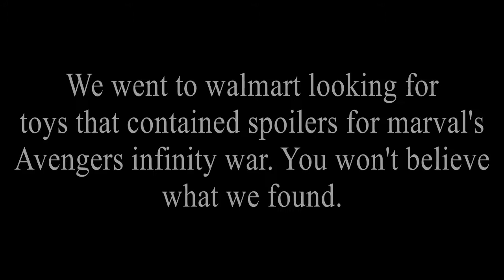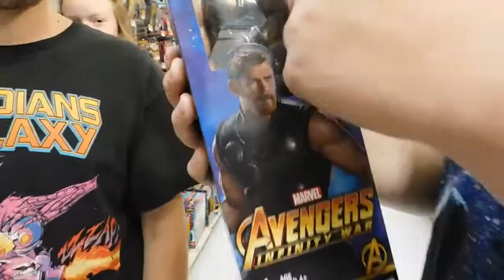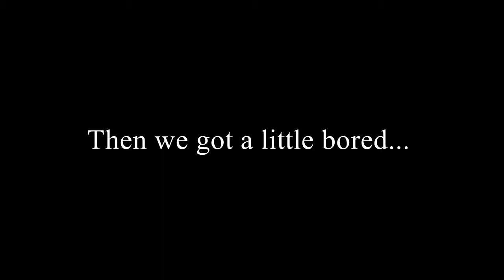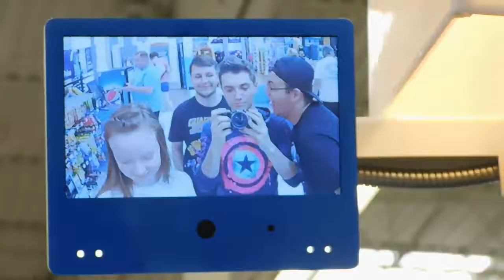AVENGERS SPOILERS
This was made when the movie first came out. Forgot to upload it.